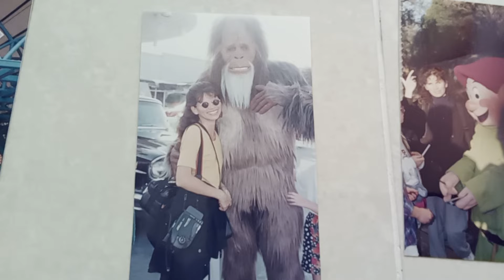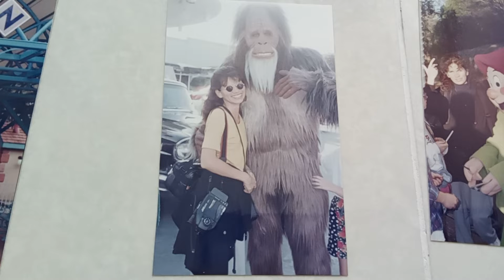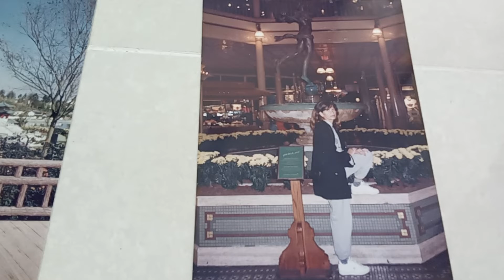EU FUI PRA DISNEY !!! - I WENT TO DISNEY !!!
Hi
Hello

Finalmente, após muitos pedidos, eu postei algumas fotos de quando fui conhecer a Disney !!
Confesso que deu uma nostalgia enquanto fazia este vídeo, e muita vontade de retornar algum dia ...
Mas, por enquanto, fico com as memórias de ter conhecido um lugar que, sem exagero nenhum, é mágico, é fascinante, é incrível, como todos que conhecem relatam, e é fato !
Estive lá em janeiro de 1995 ...
Long time ago ...
Hora de retornar !

Espero que curta as fotos !
Valeu muito ter assistido ao vídeo !

See You,
Bye !